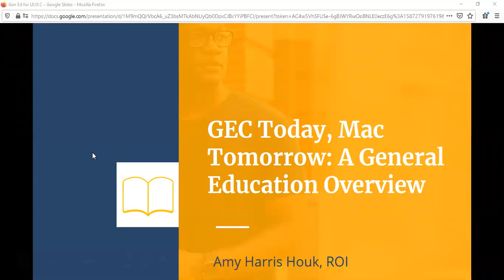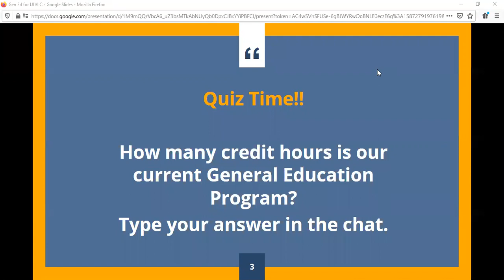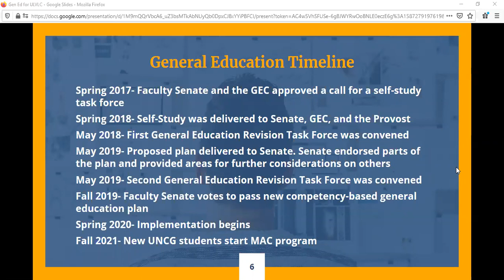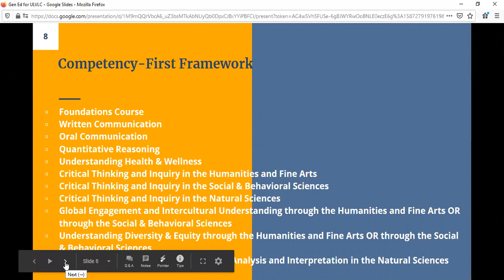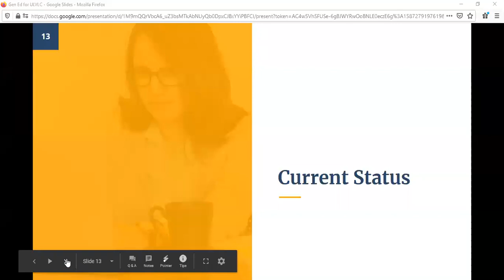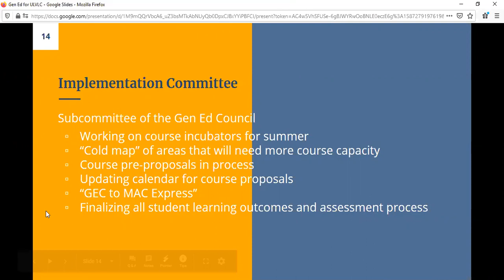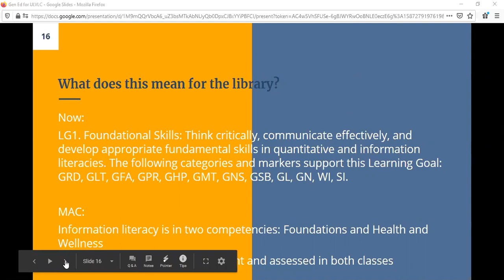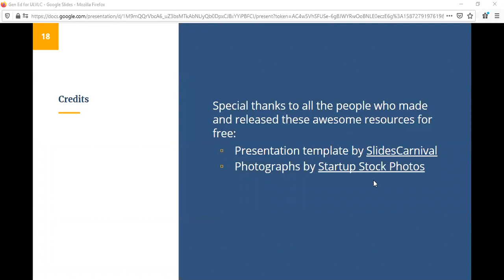UNCG Libraries ULVLC: From GEC to MAC